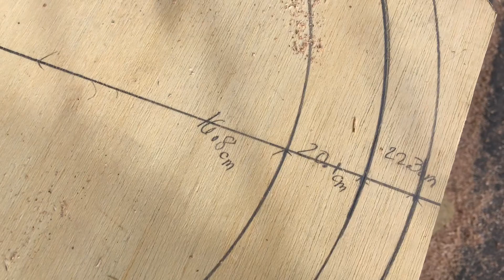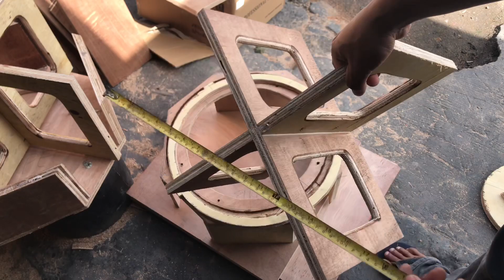ASSEMBLING SUB WOOFER DRACULA BOX SIZE 15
DRACULA _BOX SIZE_15